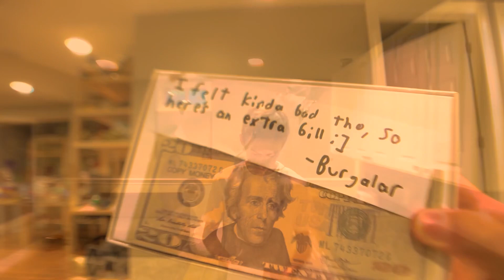POV: you just got Robbed (Door-Con Pt. 1)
They got robbed fr